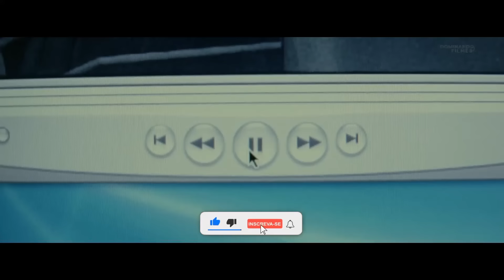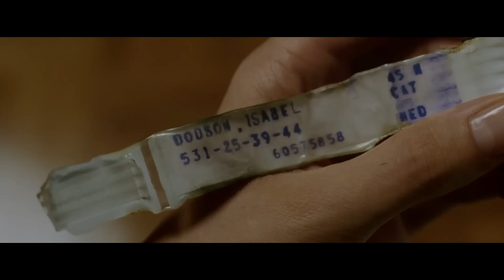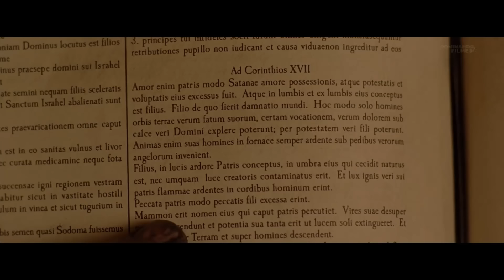Sem os Humanos Verem, Uma Dimensão Sinistra Está Quase Invadindo o Mundo e Só um Homem pode a Deter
NOME DO FILME: C0ST4NTIN3 2005

🎼Musica 1: Art of Silence - Dramatic
🎼Musica 2: Run to Earth

Nota* DOMINANDO FILMES faz essas recapitulações para influenciar as pessoas a assistirem esses filmes que são verdadeiras joias escondidas para entreter as pessoas. Este vídeo é sobre explicar o filme da perspectiva de nosso próprio ponto de vista. Sendo que para tal explicação, usamos partes fragmentadas do filme para melhor compreensão, não substituindo integridade da obra.